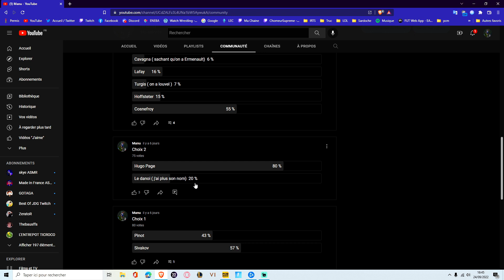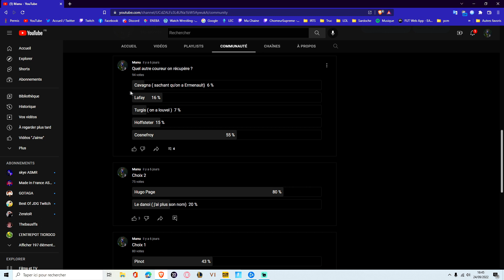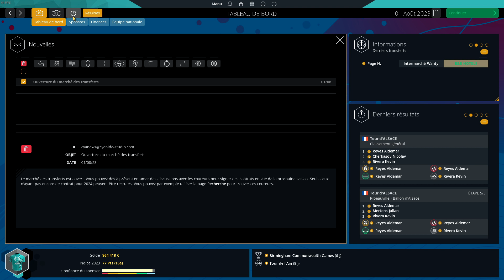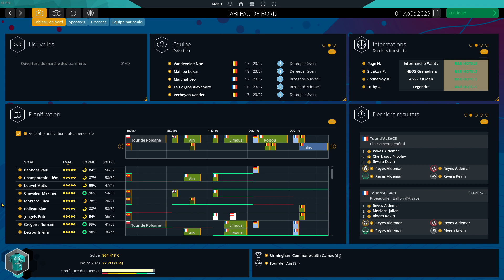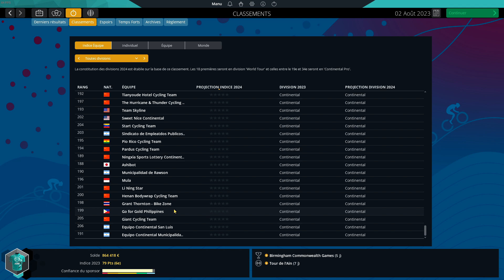[Pro Cycling Manager 2022] Carrière #35 Les transferts 2024 avec l'objectif World Tour !